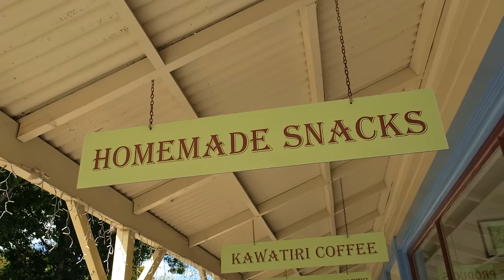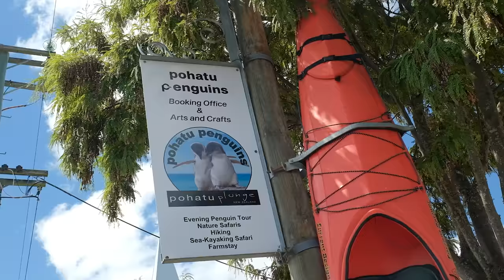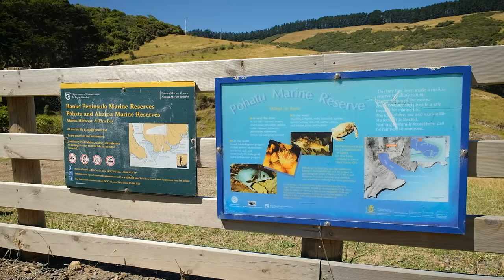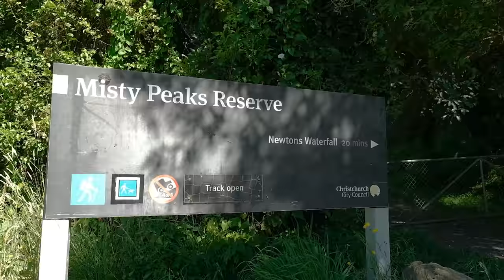Sea Kayaking Safari - Pohatu Penguins & Fur Seals | Banks Peninsula, New Zealand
On our third day in Akaroa, we went out on a scenic sea-kayaking safari to explore the outer coast of Banks Peninsula and Pohatu marine reserve.

Our day kicked off with breakfast at the popular Peninsula General Store:
Address: 40E Rue Lavaud, Akaroa 7520

For our kayaking tour we chose to go with Pohatu Penguins, a family-run business. They've worked over the last 30 years on penguin conservation and have a 100% guarantee that you'll see New Zealand fur seals during your tour.

On the tour we did (Option 2: 4WD Scenic Sea-kayaking safari) we had a very knowledgeable guide, photo stops along the way over and all the kayaking gear we needed was provided too.

Address: Wildside Booking Office 2/8 Rue Balguerie, Akaroa 7520

A short drive away from Pohatu Penguins' booking office is Newton's Waterfall. We heard it was an easy short walk to get to it so thought we'd go check it out. Peter decided to make it a little more challenging for himself though! We do not recommend following in his footsteps 😅

Newton's Waterfall
Address: 165 Aylmers Valley Road, Akaroa 7581

VLOG DATE: 16 Jan 2022

SUPPORT US